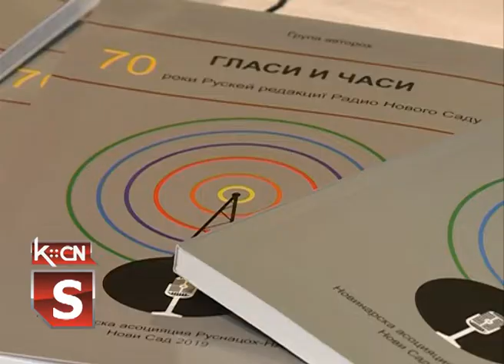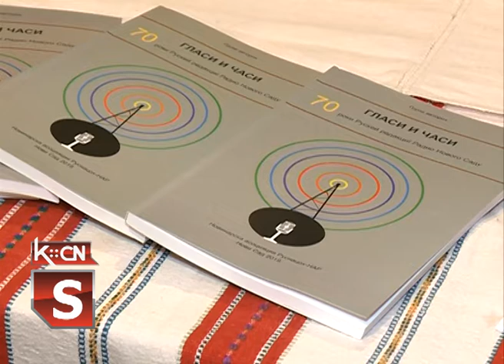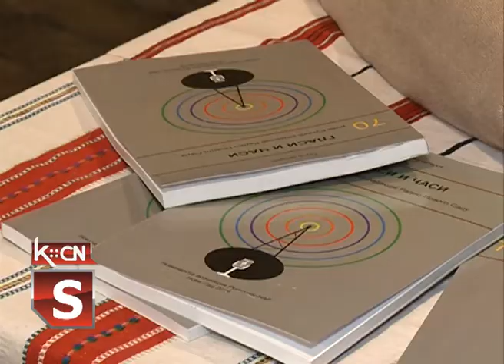Promocija knjige Zvuci i vreme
U prostorijama Vladičanskog dvora u Šidu održana je promocija  monografije  pod nazivom "zvuci i vreme"  povodom 70. godišnjice rada rusinske redakcije Radio Novog Sada. Knjiga je predstavljena  kao prateći program Festivala "Melodije Ruskog dvora "